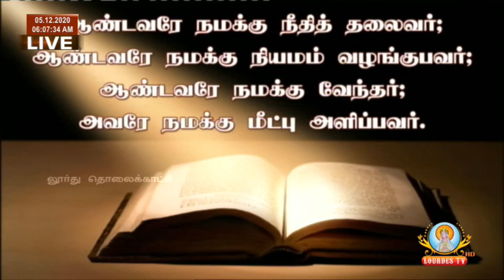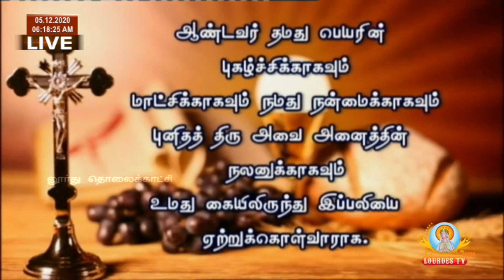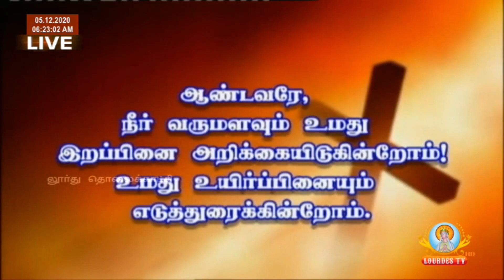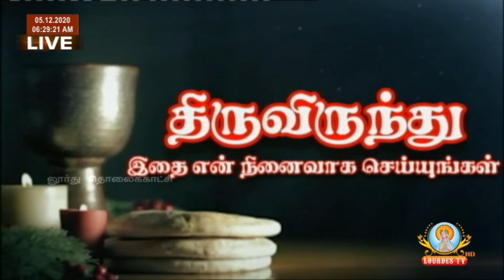Sacred Heart Basilica Mass 05.12.2020